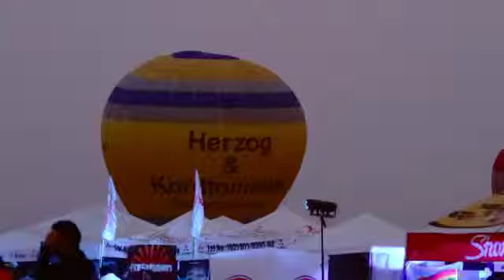Hot Air Balloon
Travel Eat & Explore Philippines.
Lets make the world a better place.